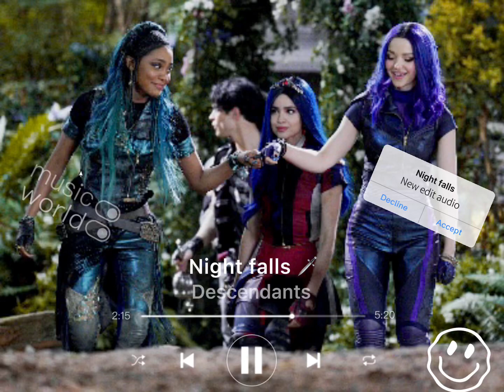Night falls edit audio